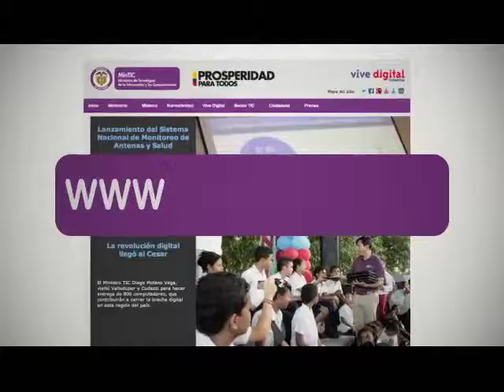Rendición de cuentas - Partcipacion Ciudadana